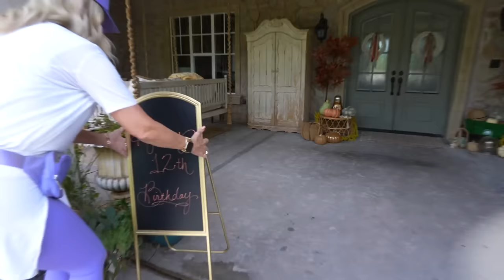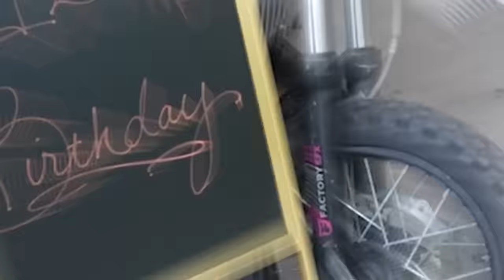MY DAUGHTERS SURPRISE 12th BIRTHDAY PARTY!! *HER CRUSH COMES!!*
LINKS TO OUR FAVORITE ITEMS We SURPRISED my DAUGHTER with the BIGGEST SURPRISE BIRTHDAY PARTY!! Her BIRTHDAY GIFT was HUGE she almost CRIED!!

SOME OTHER VIDEOS WE THINK YOU MIGHT LIKE:
My Daughter's Emotional 13TH BIRTHDAY SURPRISE
My Daughter’s Emotional Birthday Surprise!
My Daughter Invited 100 Celebrities To Her Birthday!
TWEEN TO TEEN! 13th Birthday Crush Challenge!
My Daughter Survives 100 Babysitters in 24 Hours
MY DAUGHTER'S FIRST DAY OF ELEMENTARY SCHOOL! *emotional*

MOM- Tiffany
DAD- Benji